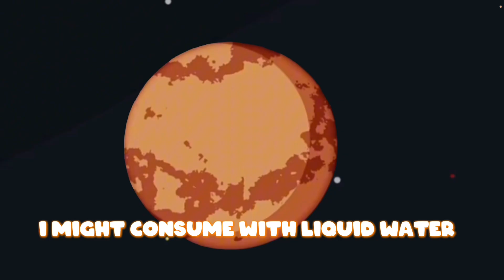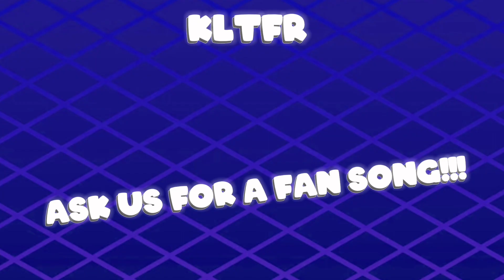Trappist-1H a exoplanet tidally locked to its star let’s learn!!￼￼￼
I cannot tell you how I got this assets!!

I sometimes edit on a laptop, but who cares because all you have to do is like and subscribe to all those four channels I told you to subscribe to me and if I get all the way up to 100 subs, I might reveal how I got assets!! Remember, git me up to 1K and 100 subscribe also to ​@OrionSciGeo the channel is actually good They have all the assets that you can use sometimes I cut them out from that channel subscribe to the normal main Orion right here 👉🏻@OrionStudiosOfficial The videos are so good so remember like and subscribe to these six channels that are highlighted and subscribe to me!!! And there will be new shorts to so get ￼￼ ready!!